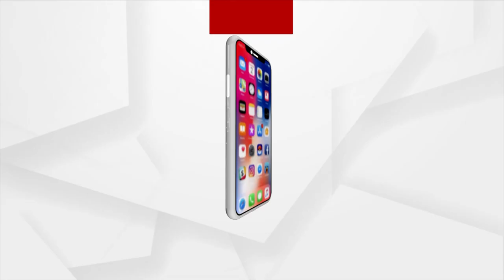ଫୁଟବଲ ମହାକୁମ୍ଭ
ରାଜସ୍ଥାନ VS କୋଲକାତା
ଦେଖନ୍ତୁ ୪ ତାରିଖ ଅନୁଗୁଳ କଦମ ପଡିଆ,ଅନୁଗୁଳ ଠାରେ

Dharmendra Pradhan